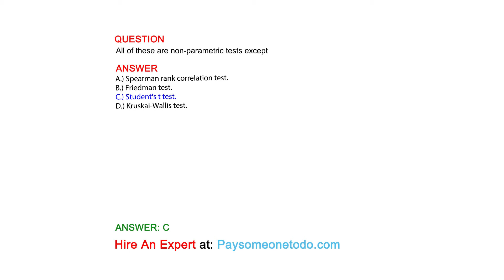All of these are non-parametric tests except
QUESTION

ANSWER
A.) Spearman rank correlation test.
B.) Friedman test.
C.) Student's t test.
D.) Kruskal-Wallis test.